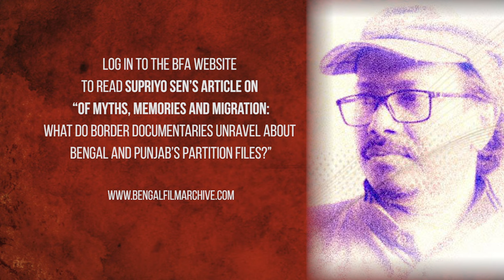Supriyo Sen I BFA Article Promo I BFA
Do men and women recount the horrors of Partition differently? Do refugees prefer to revisit their roots or live with the memories of their lost homeland? Five years after completion of his fourth documentary on Partition, multiple international award-winning director Supriyo Sen agrees to BFA’s offer to analyze why it is important to watch documentaries on the Partition holocaust survivors that unearth the truths and tears of real lives.
The article will be live on the BFA website on Republic Day - 26th January.